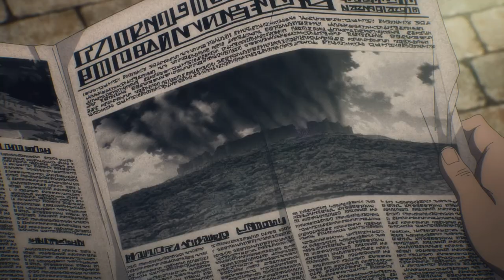Beast Titan (Zeke) destroys the Mid-East Allied Forces’ Navy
Zeke delivers the final blow to the Mid-East Allied Forces ending a four year war with the continent of Marley victorious.